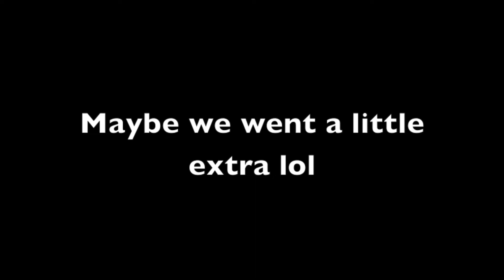American Parties VS West Indian Parties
Birthday parties Vs West Indian Birthday Parties